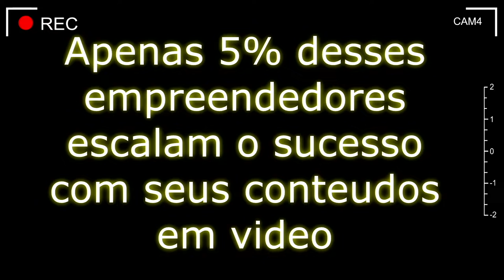OLHAR A MEDITAÇÃO COMO GRANDES EMPREENDEDORES, AJUDA A DESTRAVAR A COMUNICAÇÃO POR VIDEOS | #021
Aula-021
LABORATÓRIO TEATRAL DE $UCESSO 5%
O laboratório dos empreendedores e aspirantes, que desbloqueiam a sua comunicação  por videos, ativando a expressão magnética,  para levar o seu recado ao mundo inteiro, e transformar vidas. Pois o futuro do mercado digital é humanos que ajudam humanos, apenas compartilhando os seus conhecimentos..

Técnicas teatrais de sucesso, utilizadas por atores e atrizes, adaptadas para o empreendedor digital
Valor atrai valor... Valorize-se
Coloque-se entre os 5% das pessoas que vivem a prosperidade em suas vidas. Vista esse EstilideVidah e divirta-se.

👑  Sucesso, Prosperidade e Realização é a sua natureza, assuma.

Seguimos Juntos
AnjosMilionariosOnline
Gratidão